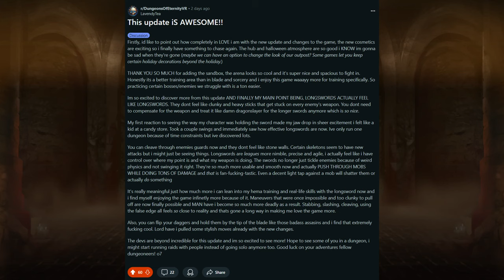Thank You Othergate for Our First Year in the Dungeons of Eternity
Special shoutout to Kyorg for the idea, RoyalRush for the music, and the Restless Army Dungeons of Eternity guild for helping me put this together! Keep spreading the appreciation for these amazing developers!